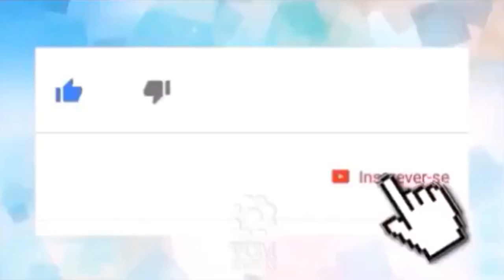Audiência de custódia de policial que matou tenente da PM será nesta terça👀🚔🗞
_*📝O policial civil Péricles Marcos Júnior, que atirou e matou o tenente Herison de Oliveira Bezerra na madrugada desta segunda-feira (15/4), participará, nesta terça (16/4), de uma audiência de custódia.*_